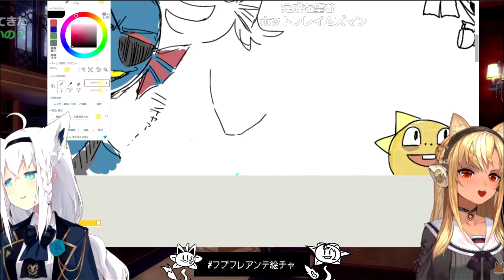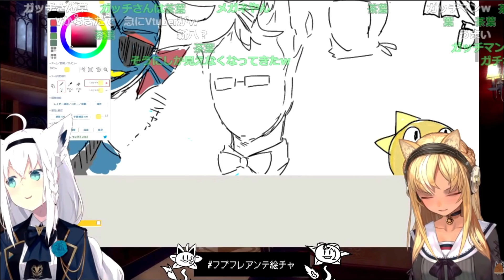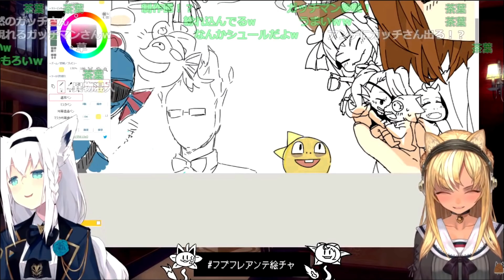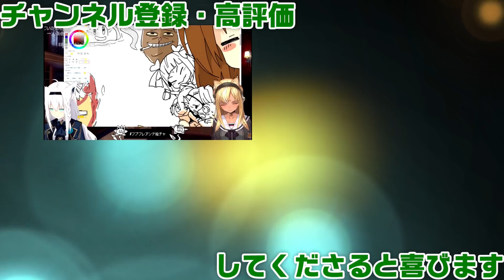お絵かき雑談中の【白上フブキ】と【不知火フレア】、メガネキャラが【ガッチマン】に似ているとツッコまれてしまうｗ【ホロライブ/切り抜き】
四角いメガネだしまぁわかるｗ

アンダーテールは最近キヨさんも遊んでいたので気になった方はそちらもどうぞ